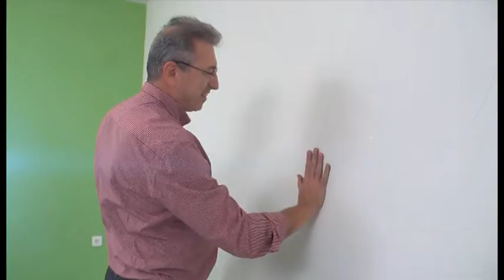ΚΑΝΟΥΜΕ ΠΡΑΞΗ ΤΗΝ ΑΓΑΠΗ 05/12/2017 στις 22:00